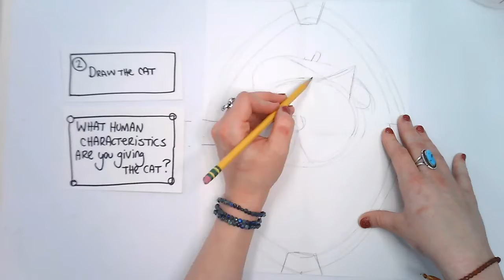Wildcats : get weird with it